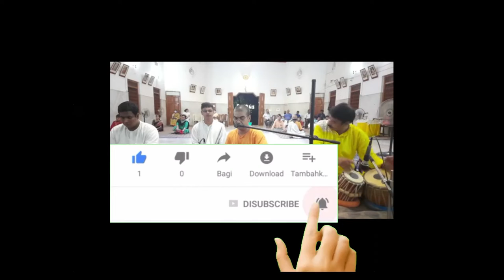Sri Ramakrishna Aradhika Song# শ্রীরামকৃষ্ণ আরাধিকা যুগ অবতার ও সঙ্গিনী By Swami Joydurgananda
Sri Ramakrishna Aradhika Song# শ্রীরামকৃষ্ণ আরাধিকা যুগ অবতার ও সঙ্গিনী By Swami Joydurgananda...Spirituality Religion Take care of your inner, spiritual beauty. Happiness cannot be traveled to, owned, earned, worn, or consumed. Just as a candle cannot burn without fire, men cannot live without a spiritual life. Nature holds the key to our aesthetic, intellectual, cognitive, and even spiritual satisfaction, Next time you're feeling low, take a quick review of There are many in the world who are dying for a piece of bread but there are many more dying for a little love.